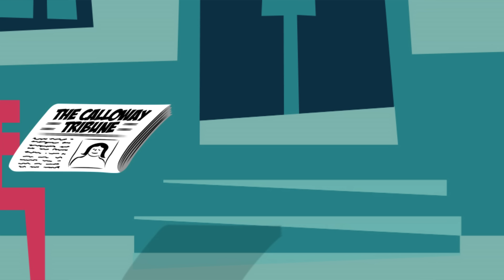"Scat Cat" featuring Sam Payne (Cool Tunes for Kids by Eric Herman)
"Scat Cat" is a video by kids/family music artist, Eric Herman, from his award-winning album, Snail's Pace.  The song features the amazing scat singing of singer-songwriter, Sam Payne, and tells the story of a talented city cat and his run in with the law.  Please watch and share!

The song and CD are available through as well as iTunes, Amazon, CDBaby and other retailers.